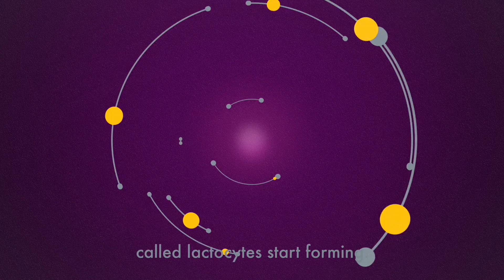01 Medela Animation Pregnancy Where your milk begins